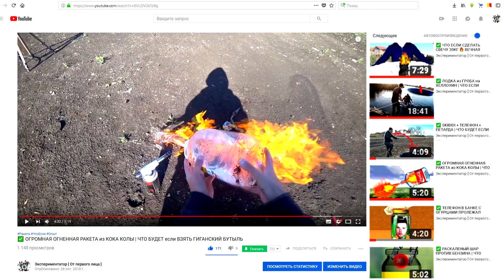✅ ГАЗ + ГОРЯЧАЯ ВОДА = РАКЕТА СВОИМИ РУКАМИ | ОПЫТ С ВОДОЙ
Вот и мы и решили сделать опыт с водой и сделать РАКЕТУ СВОИМИ РКАМИ. В этот раз соединим ГАЗ + БУТЫЛЬ 19 ЛИТРОВ  и ВОДУ, все в домашних условиях, ведь мы экспериментаторы на дому 👍 Что если этот бутыль сможет полететь. Из этого у нас возможно получиться настоящая ракета.

⏰ Что будет в этом видео:
00:00 Что было в прошлых экспериментах
00:11 Что будет в этом опыте
00:29 Вспомнили как мы мешали газ с водой
00:47 Что нам надо для этого эксперимента
00:45 Где взять жидкий газ
01:25 Из чего можно сделать ракету
02:21 Запуск ракеты из воды и газа
02:58 Смотрим повторы полета